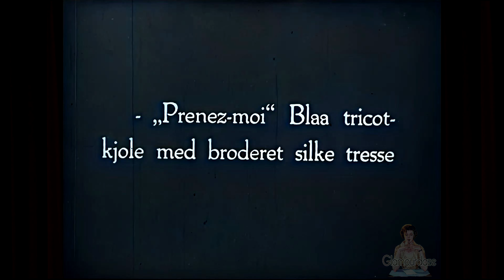Paris Fashion in 1917 - AI Enhanced Film during WW1 [60 fps, 4K]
Early Paris Fashion film made at the height of the First World War. AI Enhanced colorized Time Travel.

Note: some of the styles here depict real fox fur stoles. It is an historical time capsule, in an era before synthetic fabrics or the advent of animal rights.

The AI Restoration Process:
AI enhanced using AI Deep Learning, based on artificial Neural Networks.
1. Cleaned noise artifacts from original footage
2.Added frame interpolation from 24 fps to 60 fps for increased depth awareness.
3. Using AI upscaling, we increased the resolution from 480 p to 4

Software used: Deoldify, Dain and Gigapixel.
Music " Harp Ambience No 4 - by Erick McNerney
Licensed from Pond5 Music

Read our post: Paris Fashion during First World War

Footage held by The National Library of Norway
Title:Verden rundt, 1917
Source: Europeana

This short AI enhanced film is published here for preservation purposes and to add an immersive experience to the work of early filmmakers.